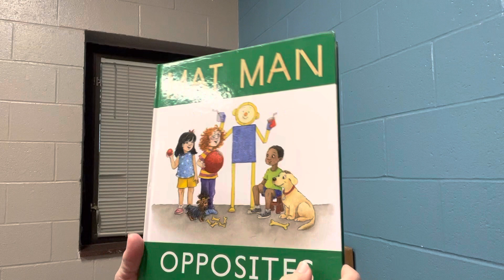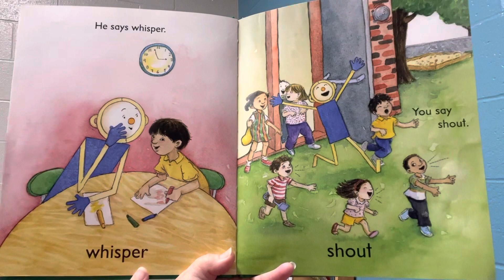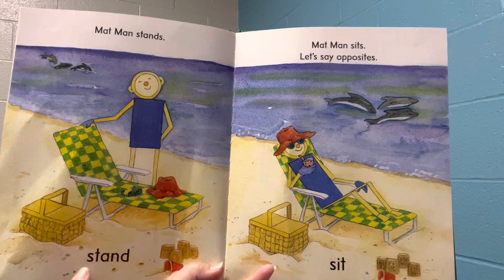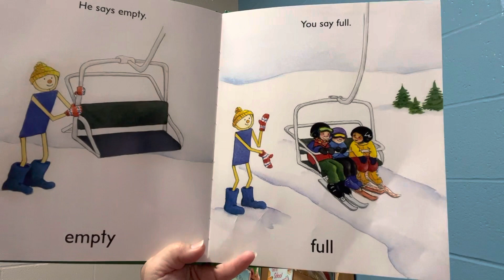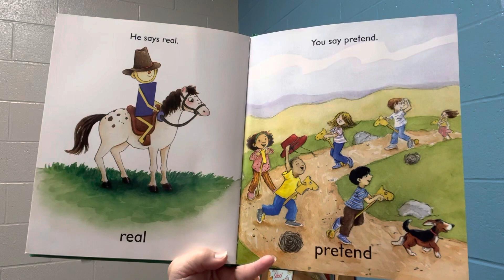Mat Man Opposites